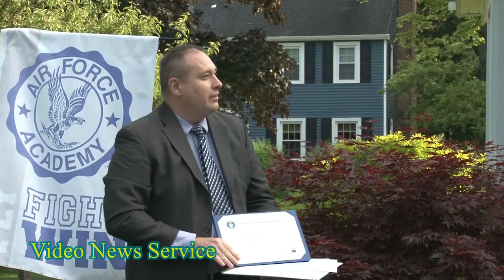BATAVIA/High School Seniors receive personal award ceremonies at their homes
Principal Paul Kesler and six groups of six traveled to Batavia High School Senior’s homes for a personal award ceremony in front of each of their homes on Wednesday night.

Margaret Andersen, who graduated third in her class, was the first student to receive a personal awards ceremony. She also received her formal appointment to the US Air Force Academy. Air Force Representative Dr. Steven Sharp presented Andersen with the appointment.

In all 75 Seniors received awards.

A graduation ceremony is being planned at VanDetta Stadium on June 27, 2020 at 2:00p.m with social distancing measures in place.